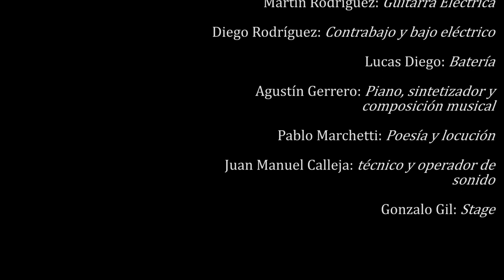Agustín Guerrero Quinteto en la sala sinfónica del CCK - Desolación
Desolación (Agustín Guerrero) -milonga pampeana-
Presentación del Agustín Guerrero Quinteto en la sala sinfónica del Centro Cultural Kirchner, Febrero del 2017.